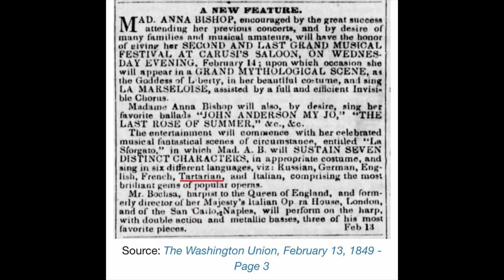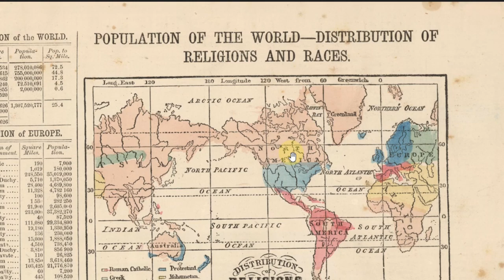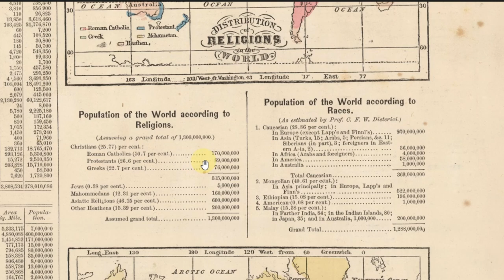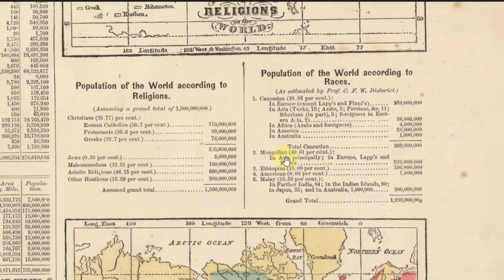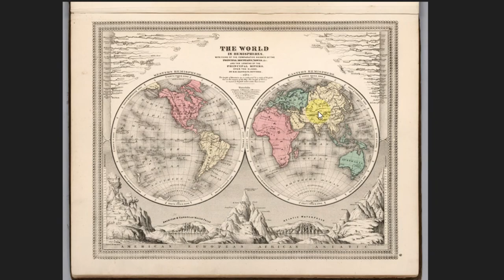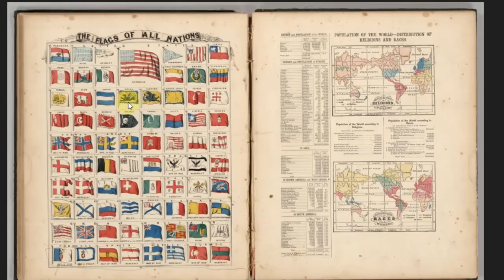Evolution of Tartaria: Old World Maps and Tartarian Places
Today we go through a small selection of maps from the year 1700 up to 1874. We'll examine how Tartaria changes in that short period from a grand empire to an independent nation, also watching how Lesser Tartary is absorbed into Russia before one day becoming Ukraine. Finally, we'll see Independent Tartary as it appeared just before it was fully enveloped into the USSR. Independent Tartary then became separate nations known today as Turkmenistan, Uzbekistan, Kazakhstan and Afghanistan.